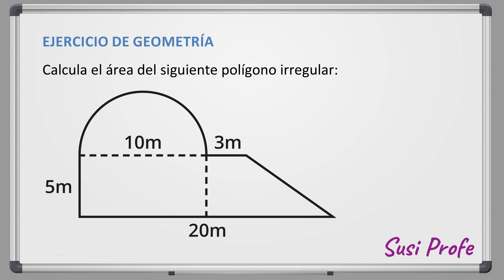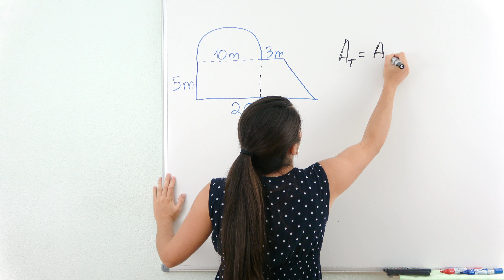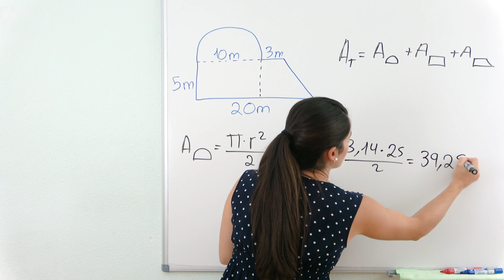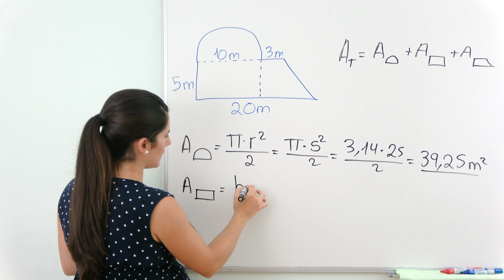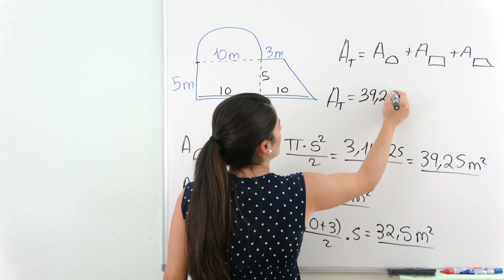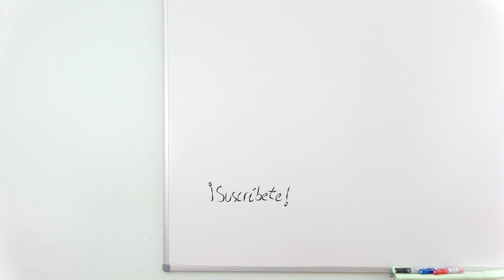Calcular el ÁREA de una FIGURA IRREGULAR o FIGURA COMPUESTA 🔶 Ejercicios de Geometría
En este ejercicio calculamos el área de una FIGURA IRREGULAR o COMPUESTA.

⏰ TIEMPOS:
00:00 Introducción
00:21 Enunciados de ejercicios
00:36 Ejercicio 1